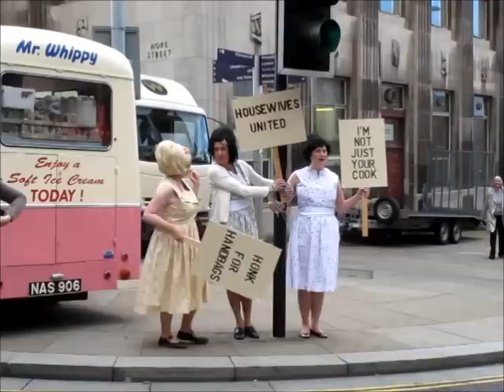2011 hope street festival Liverpool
food and music extraviganza